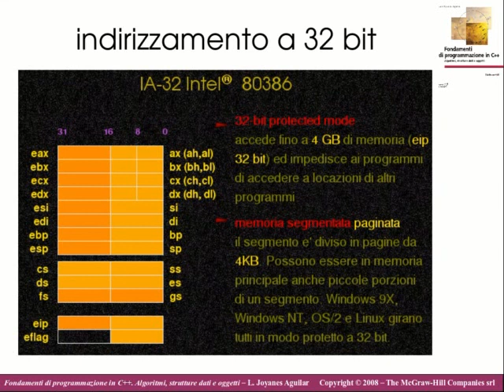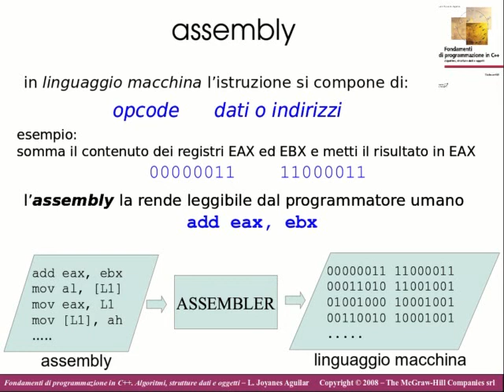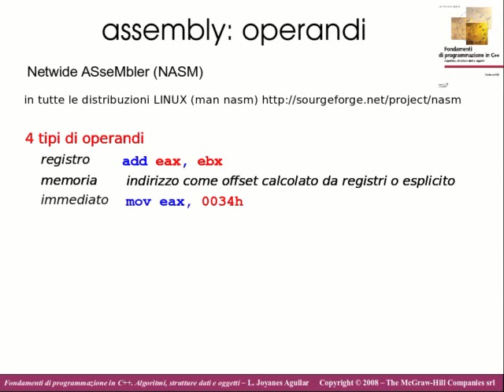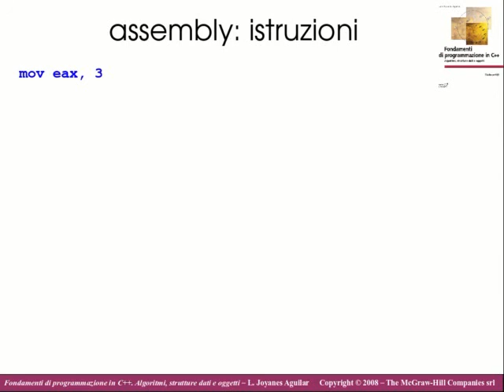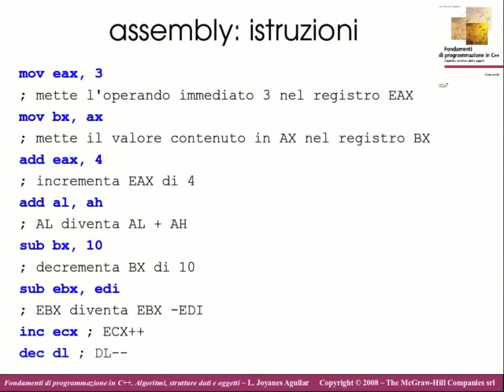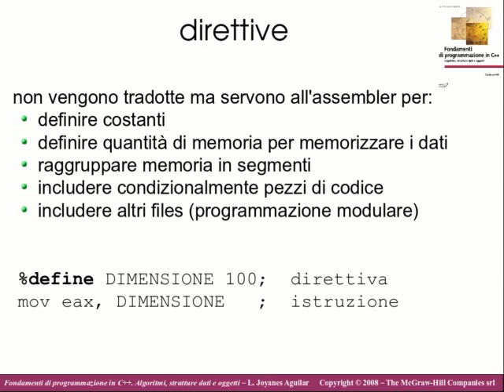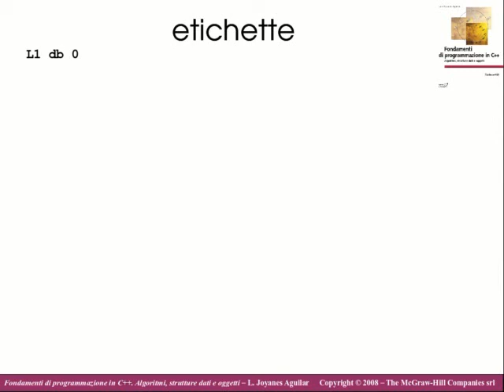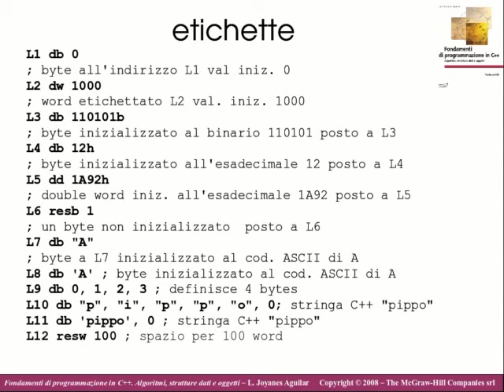FI06.1. Assembly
Assembly, NASM.
Questa playlist contiene alcune videoregistrazioni delle lezioni tenute dal Prof. Aldo Franco Dragoni nel corso di Fondamenti di Informatica dell'AA 2015/16. Purtroppo non sono montate ma sono prese dal vivo, quindi non si possono considerare video realmente fruibili da YouTube ma solo materiale potenzialmente utile a chi deve sostenere quel tipo di esame. Il linguaggio di programmazione utilizzato nella seconda e principale parte del corso è il C++.